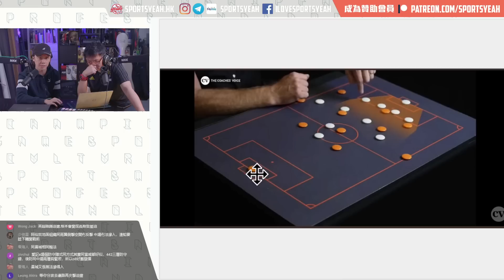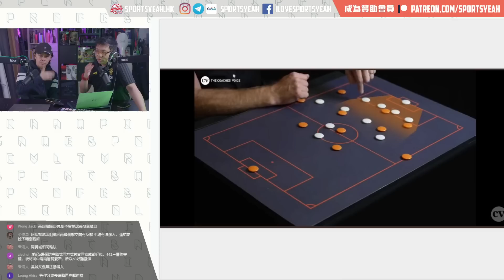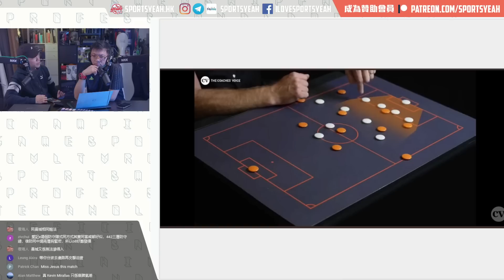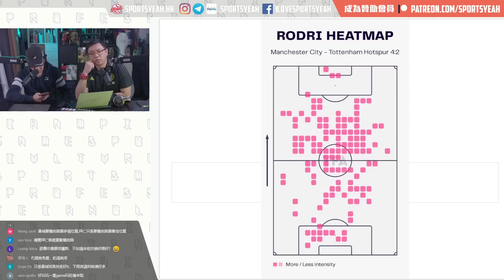愛記破廠 戴治有計 / 曼城的內憂：爭冠疲勞《體波台》 Vol. 583 第二節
主持：Eric、Nic、Matthew

主題：
第一節：米蘭打吡：皮奧利變陣仍乏術/奧格斯堡的續命草：貝里沙

第二節：愛記破廠 戴治有計/曼城的內憂：爭冠疲勞

記得CLS我哋加鐘仔！